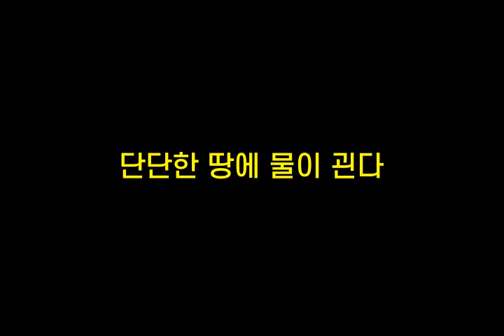기억력향상, 치매예방 초성퀴즈, 속담퀴즈 #129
1. ㅇㄴㅇㄱㄱㄴㄱㄷㅇㅇㄴ다
 2. ㄷㅇ면ㅂㅇㅇㅇㄷㅇㅁㅇㅇㄷ
 3. ㄷ단ㅎㄸㅇㅁㅇㄱㄷ
 4. ㅈㄴㄱㄴㅁㅈ않ㄴㄷ
 5. ㅂㅅㄹㄱㄷㅇㄹㅎ다